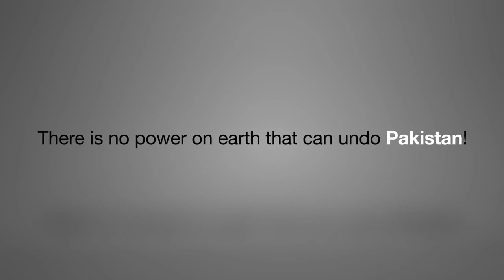Bilqees Sarwar Foundation Celebrates Quaid's Day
Bilqees Sarwar Foundation celebrates Quaid’s Day to commemorate the ultimate devotion of the great leader and founder of Pakistan, Mr. Muhammad Ali Jinnah. Born on 25 December, honored with the title of “Father of the Nation”, Mr. Jinnah struggled to acquire a homeland for the Muslim community to promote religious and political freedom.

“With faith, discipline and selfless devotion to duty, there is nothing worthwhile that you cannot achieve”  Muhammad Ali Jinnah